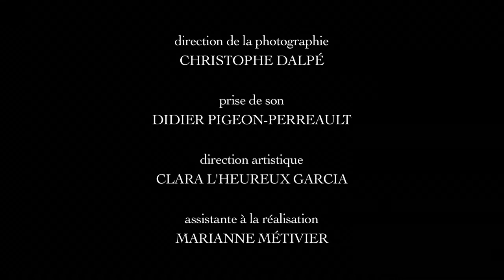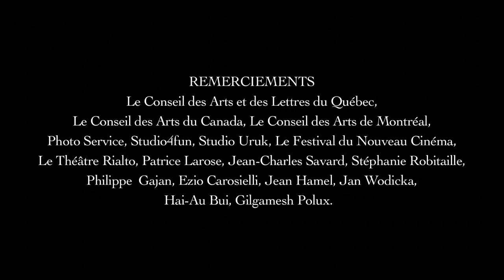LA CLASSE (KINO 2012)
avec:
STÉPHANIE BÉLANGER
YANNICK CHAPDELAINE
SÉBASTIEN CLOUTIER
LAURENCE DAVID-BRÉBEC
EDUARDA FERNANDEZ
PAVEL HAMET
MAX HOULE
ÉRIC THIBODEAU-LAUFER
JOHANNE TREMBLAY

direction de la photographie
CHRISTOPHE DALPÉ

DIDIER PIGEON-PERREAULT

direction artistique
CLARA L'HEUREUX-GARCIA

assistante à la réalisation
MARIANNE MÉTIVIER
CLARA L'HEUREUX-GARCIA

montage
ISABELLE LÉVESQUE

musique originale
WILLIAM KRAUSHAAR

étalonnage
CHRISTOPHE DALPÉ

consultant révolutionnaire
RICHARD SABEH

idée originale
CLARA L'HEUREUX-GARCIA

scénario et réalisation
MIREK HAMET